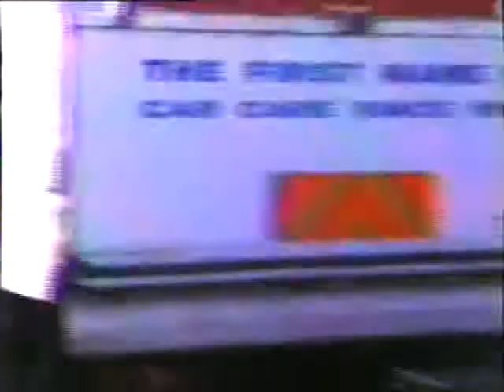Ian Botham in BARRY whilst doing a charity walk, maybe 1994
Ian Botham in Barry doing a charity walk passing through the town.